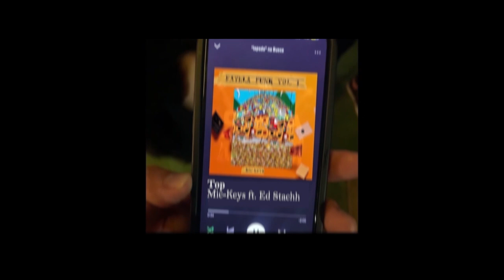Mic-Keys - Top ft. Ed Stachh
[TAGS] IGNORE

brazilian funk type beat
doo cha cha music
brazilian doo cha cha music
Cha-Cha-Do Brazil
BRAZILIAN DANÇA PHONK
brazilianphonk
phonk
phonkmusic
brazilian dance phonk,
brazilian danca phonk,
brazilian dança phonk,
6ynthmane x rxdxvil - brazilian dança phonk,
brazilian phonk,
brazilian funk,
brazilian phonk dance,
brazilian phonk dança,
phonk brazilian,
phonk brazil,
phonk brazil tiktok

BRAZILIAN DANCA PHONK - 6ynthmane, RXDXVIL
6ynthmane, RXDXVIL - BRAZILIAN DANCA PHONK

funk carioca
Ludmilla
MC Dricka
Kevinho
MC Don Juan
Pocah
Lexa
Kevin O Chris
J Smith
Jojo Maronttinni
Pedro Sampaio
MC Kapela
Tati Zaqui
Mc Livinho
Anitta
MC WM
MC Kekel
MC Mirella
Tania Costa
Mc Rebecca
MC Davi
Melody
MC G15
MC Jottape
MC Guime
MC Pedrinho
MC L Da Vinte
MC Ryan SP
Tasha & Tracie
Cidinho & Doca
DJ Gabriel do Borel
MC Bin Laden
MC Brinquedo
MC Pikachu
MC Rick
MC Carol
DJ Wesley Gonzaga
Mr. Catra
KondZilla
MC Fioti
TropKillaz
Criolo
Emicida
Black Alien
Luisa Sonza
Kalef Castro
Ruivinha De Marte
Valesca Popozuda
Tati Quebra Barraco
Deize Tigrona
Gaab
IZA
MC Ryan SP
Mc Gabzin
FP do Trem bala
DJ BRUNIN DA NT
PITAYAS
Tasha Tracie
DJ Leo da 17

Brazilian Phonk
Doo Cha Cha
Brazil Beats
Lo-fi Brazil
Tropical Phonk
Rio de Janeiro Vibes
Latin Samples
Bossa Nova Fusion
Chill Samba
Funky Carioca
Baile Funk Flavors
Retro Brazilian Groove
Sao Paulo Sound
Vaporwave Brazil
Experimental Bossa
Vintage Rio Beats
Brazilian Trap
Bossa Boom Bap
Carioca Rhythms
Sampled Samba
Laid-back Bossa
 Rio Street Beats
Tropical Vapor
Phonk Fusion
Neo-Brazilian Groove
Samba Soul
Chillwave Brazil
Brazilian Lo-fi
Rio Nights
Doo Cha Cha Vibes

BrazilianDançaPhonk
PhonkVibes
BossaBeats
SambaPhonk
DooChaChaGroove
BrazilianRhythm
DançaFunk
TropicalPhonk
RioPhonk
SambaFusion
BrazillianBeats
LoFiSamba
PhonkDance
CariocaChill
SãoPauloGroove
RetroBrazillian
DançaSoul
BrazilianBass
PhonkWave
SambaSoul
ChillBrazillian
VaporwaveBrazil
DançaVibes
PhonkBrazil
NeoBrazillian
CariocaVibes
DooChaChaPhonk
BrazillianDance
SambaPhonkFusion
DançaRhythms

 baile funk
BaileFunkBR
FavelaBeats
RioFunk
BrazilianFunk
CariocaBass
FunkCarioca
BrazillianRhythms
BaileVibes
RioDeJaneiroFunk
FunkBrasil
BrazillianDance
CariocaGroove
RhythmsofFavela
BassBeatsBR
DancehallBrazil
BrazillianParty
FunkParty
SambaFunk
RioVibes
BaileGroove
BassCarioca
FunkDance
SambaRhythms
BrazillianBass
CariocaSound
FavelaFunk
BrazillianStreetBeats
BaileRhythms
RioBass
CariocaPhonk

0:00 Chorus
0:06 Verse
0:15 Chorus
0:31 Verse
0:39 Chorus
0:53 Bridge
1:32 Verse